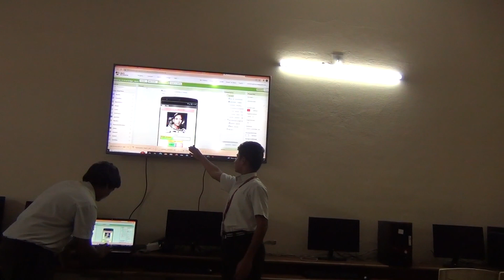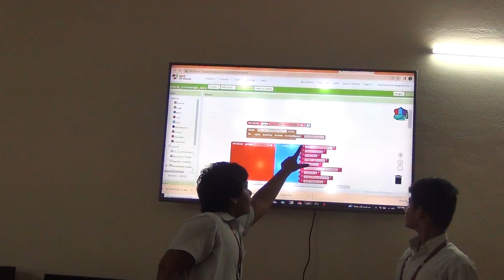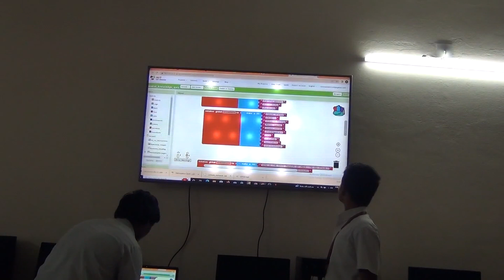General Knowledge Quiz for LEAD Championships 2022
Presented by Mani Prachetan and Lokeswar from Nagarjuna Model School, Kadapa, AP